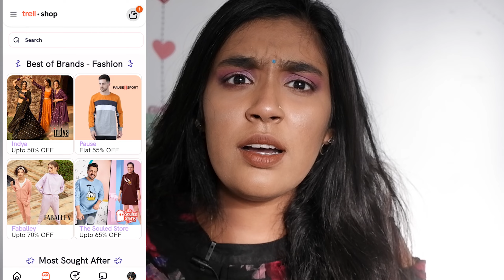SUNTAN!!ചെറുപയർ ഇങ്ങനെ use ചെയ്തുനോക്ക് 😍|EASY TAN REMOVAL AT HOME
Hello namaste. Iam arya. Iam a video creator and as well as a beauty vloger